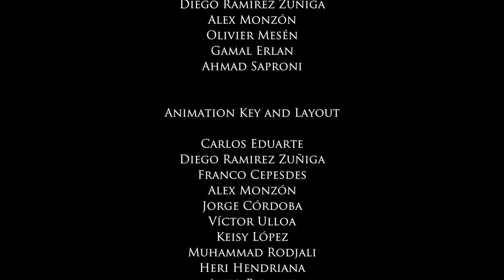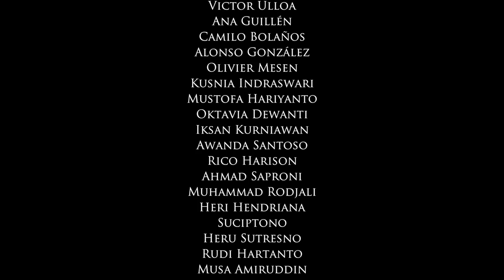God with Us (2017) (Cantonese) | Full Movie | Bob Magruder | Rick Rhodes | Bill Pryce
God with Us (Cantonese) | Full Movie | Bob Magruder | Rick Rhodes | Bill Pryce | Robert Fernandez

He was born in humble obscurity, yet His family had to flee to save Him from a jealous ruler. He forgave sins, healed the sick and gave hope to the downhearted and oppressed, yet He was despised and rejected by many. He spoke the truth even when it was dangerous to do so. He willingly laid down His life and then rose again, conquering the power of death! From The Voice of the Martyrs comes God with Us, formerly called Jesus: He Lived Among Us. With newly enhanced animation, it is the dramatic retelling of the life of Jesus Christ as seen through the eyes of the last surviving apostle, John. Journey with Jesus and encounter His miracles, His astonishing teaching and His unsurpassed bravery. Discover the power and love of Jesus Christ and see why His followers risked all to carry His message to the ends of the earth. Children and adults alike will be captivated by this account of Jesus’ life, featuring vivid storytelling and high impact animation. Recommended for ages 7 and up. This powerful presentation will encourage and inspire viewers to follow in the footsteps of Jesus Christ, the Son of God.

Starring: Bob Magruder, Rick Rhodes, Bill Pryce, Scott West, Merk Harbour